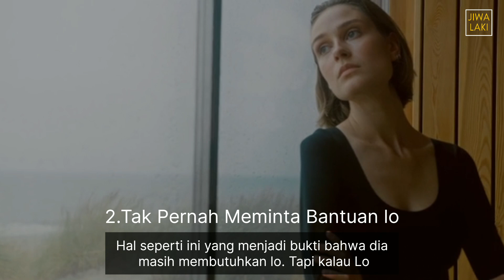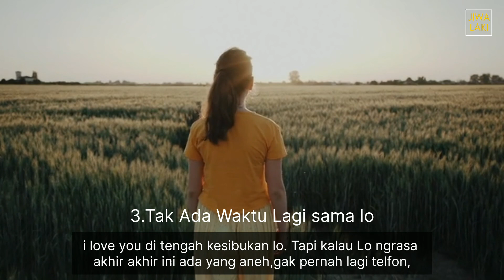Tanda Cewek Mulai Bosan Sama Lo,Lo Gak Mau Gitu-Gitu Aja Kan Bro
Cewek kalau bosan sama pasangannya pasti dia akan ngasih code atau tanda tanda berikut ini,yuk bro kenali code cewek,dari pada hubungan kayak digantung